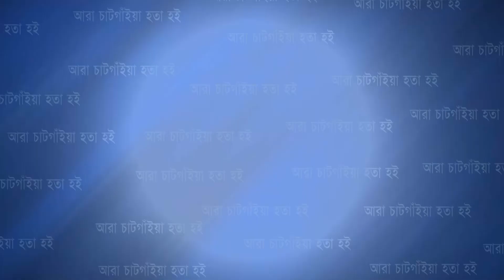মীরসরাইয়ে বায়োফ্লক পদ্ধতিতে মাছ চাষে সফলতা | Cplus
মীরসরাইয়ে বায়োফ্লক পদ্ধতিতে মাছ চাষে সফলতা

Slogan: আরাঁ চাটগাঁইয়া হতা হই
Country: Bangladesh
Language: Bengali।Chittagong Language
Broadcast area: Online